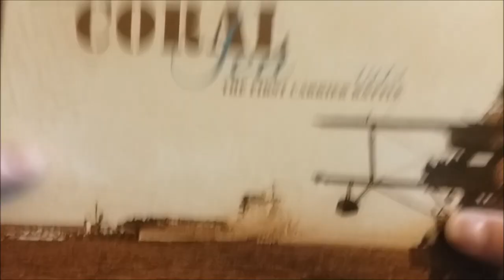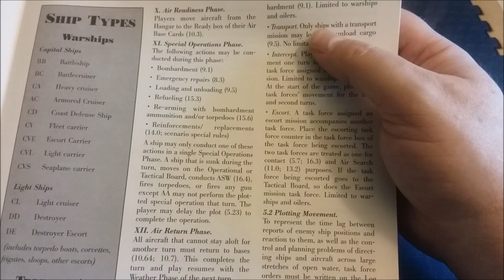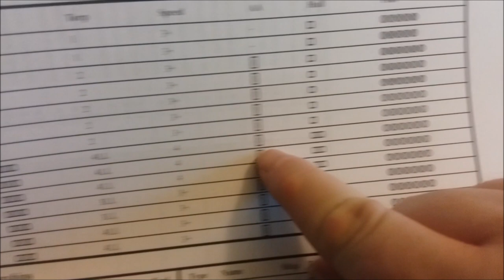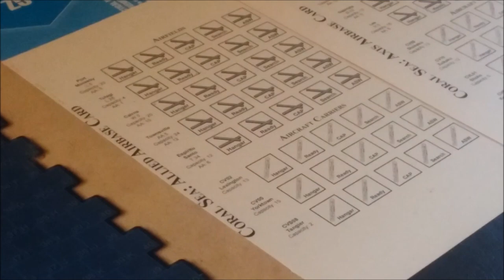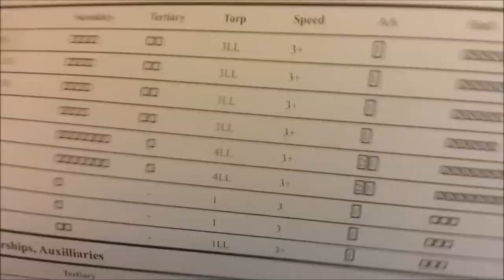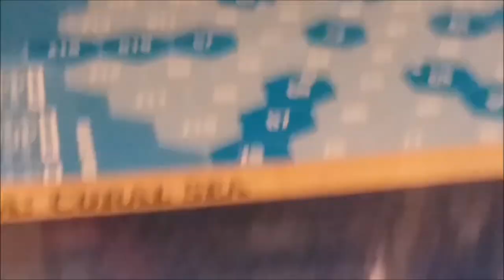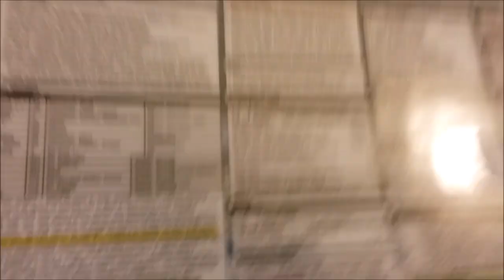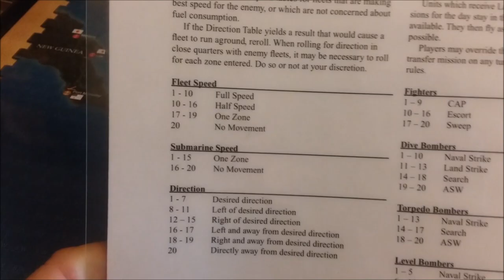Second World at War at Sea:Operational overview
A brief overlook at the Operational side of gameplay for Second World War at Sea using the Coral Sea boxed set from Avalanche Press.